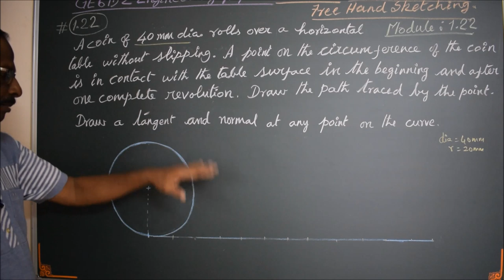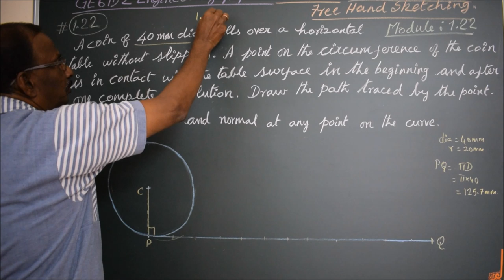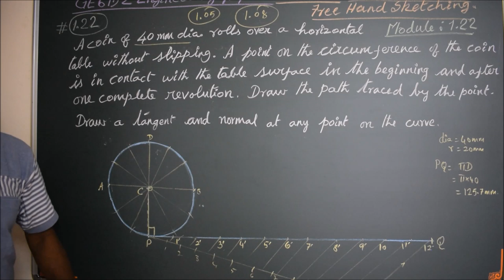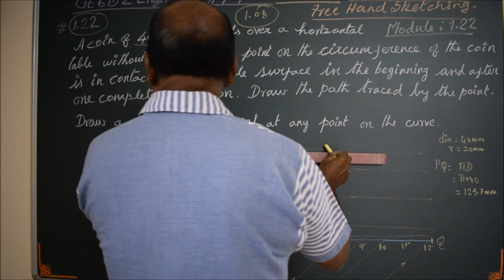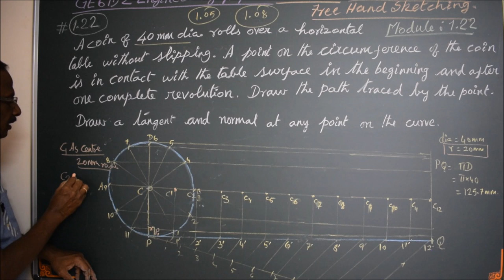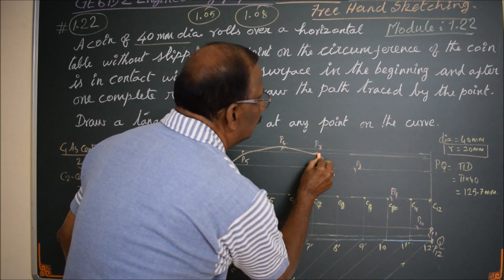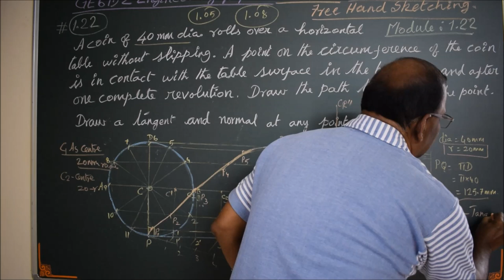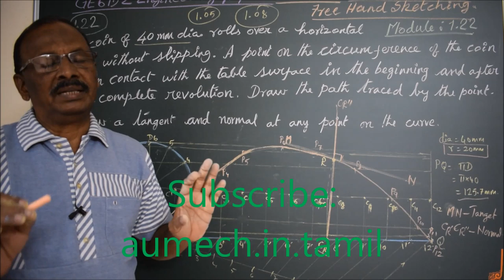Construct a Cycloid - M 1.22 - Engineering Graphics in Tamil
I hereby explain the procedure to construct a Cycloid in a very simple manner in Tamil